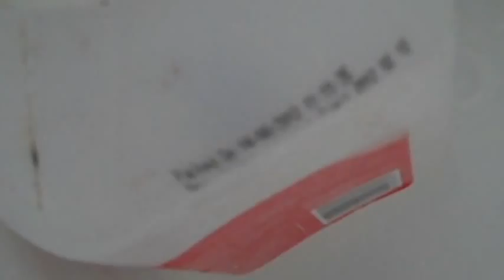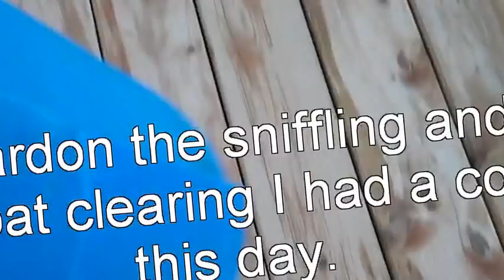How to Build a Chicken Waterer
The process I went through of making a homemade insulated chicken waterer/water feeder.  I started with hamster waterers as the local farm store did not carry "chicken nipples".

When this didn't work I resorted to ordering nipples from China through an online auction and modified my plans slightly.  The wateres are workig well, don't leak and the chickens started using them immediately!